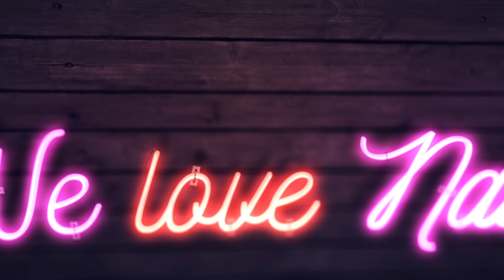💅💅 Summer Nails 💅💅 :: Crab Manicure :: Nailart by Natalia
Kochani! W dzisiejszym tutorialu przedstawiam Wam kolorowe, letnie zdobienie 3D, które ozdobi każdą Waszą wakacyjną stylizacje! Chcecie dowiedzieć się w jaki sposób je wykonać? Łapcie za pędzle i bierzcie się do roboty! Każdemu z Was życzę miłej zabawy :)

♥♥ SNAP: nailart.natalia ♥♥

PONADTO:
► Lampa DUAL LED 48W